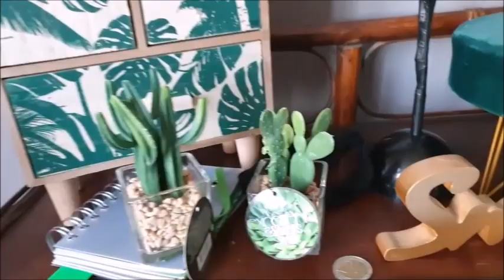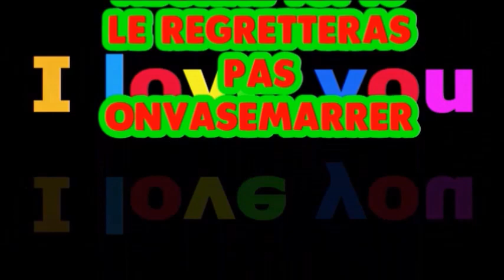*HAUL ACTION MA DECORATION MARS 2019*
HAUL ACTION! MA DECORATION MARS 2019 Pour mettre un pouce bleu si tu veux. C'est juste au dessus merci grâce à toi, la vidéo sera mieux référencée et si tu en a envie donne ton avis dans la barre de commentaires .